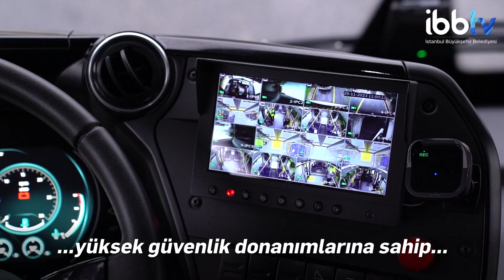İBB, İSTANBUL'A 252 YENİ METROBÜS KAZANDIRDI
İBB'nin kendi öz kaynakları ile aldığı tamamen yerli üretim olan, yüksek kapasiteli ve konforlu 252 metrobüs İstanbul için göreve başladı.